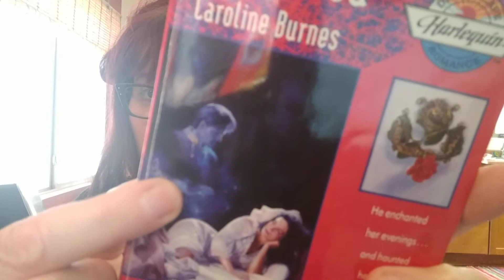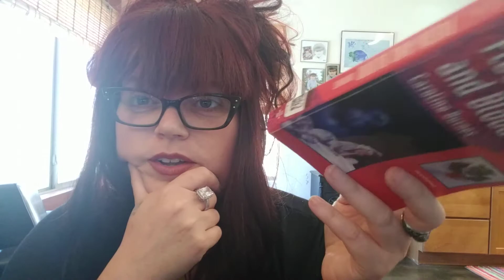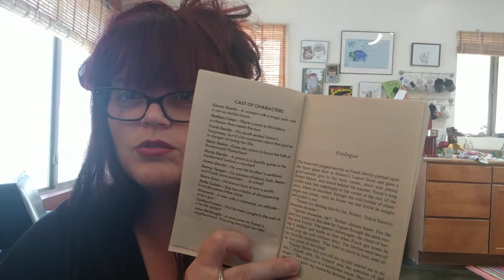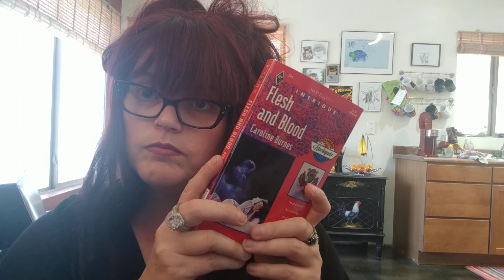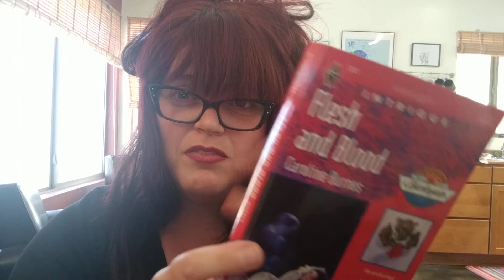Intimate reading with Tara Vanflower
Second installment. I poorly "read" Flesh and Blood by Caroline Burnes.